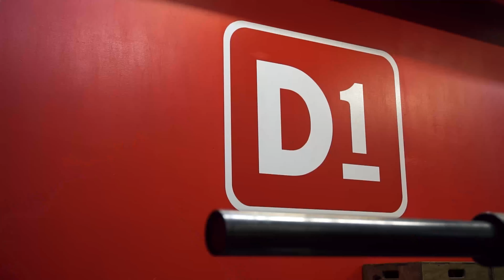Adult Workout Programs | D1 Training Des Moines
ADULT TRAINING PROGRAMS

D1 know that every body that wants to truly live needs training. Proven, professional, positive training. D1 Training is committed to the timeless training methods proven to unleash the goals you trust us with, while constantly innovating to optimize results.

Rooted in science, our workouts couple results-oriented training programs with expert coaches that awaken and fuel your innate desire to achieve. We know that you want results from a true training partner that inspires and equips you to live at your highest level. That’s what makes our fitness training facility D1fferent.

Adult training programs include:

Boot Camp: This 54-minute workout provides results that will last. Your body will realize its maximum potential during this high-performance workout that includes strengthening, conditioning, mobility, and a major calorie burn.
Strength: Increase lean muscle mass with this 8-week program that is guaranteed to produce results. Perfect for both men and women, our coaches will provide direction and community and hold you accountable for hitting your goals.
D1 Overtime: This semi-private training program will help you target a specific goal and is great for athletes looking to excel in their sport. We’ll help you enhance your strengths and improve areas of development.
D1-on-1: This personalized training will pair you with one of our expert coaches for a customized workout that will target your goals and provide careful direction to ensure you maximize your efforts.
NOT JUST ANOTHER TREND
Many gyms promise you a lot of things. We are not many gyms, and we promise you one thing: RESULTS. We have decades of experience and were founded with the belief that everyone should be inspired and motivated to train like a D1 athlete. With specialized facilities and science-backed programs, we’ll give you everything you need to succeed—all you have to do is show up.

About Snaadt Media Group: Snaadt Media Group is an Iowa-based video marketing consultancy. Founded in 2015 by Owner/Operator Ryan Snaadt, SMG is a one-stop-shop for video production and distribution for businesses and brands.

With projects spanning companies, colleges, athletes, and more SMG can get your brand the exposure it needs to attract more prospects.
Capabilities include video marketing, scripting, editing, and video advertising.

SMG can also consult with businesses on video strategy, speak at your event, or white label services within a larger campaign.